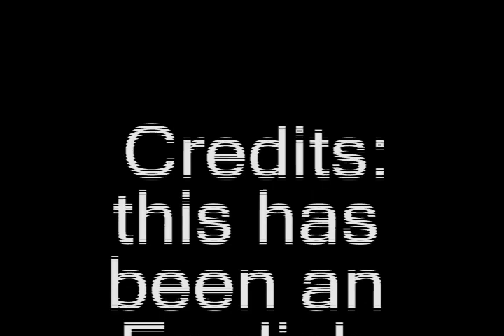WCHS - The Pardoner's Tale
This is our version of the Canterbury Tale: The Pardoner's Tale that we did for our video project in English 101 at Webster County High School in WV.